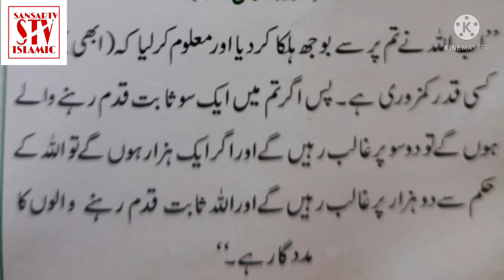kaam ke bojh ko halka karne ki dua June 1, 2021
Kaam ke Bojh ko Halka Karne Ki Dua

sansar Tv

Iam shadab Siddiqui welcome to All youtub family

is video mein friends kam Ke Bache ko Halka karne aur Aasan Karne Ki Dava Badli gai hai ummid karta hun kya aapko yah video Pasand Aaegi Agar aapko video Pasand Aaye To Hamare channel ko subscribe Kar Ke Ande ka button daba kar aur kar dijiye thank you so March

Instagram linkI'm on Instagram as @shadabmohds792020. Install the app to follow my photos and videos.